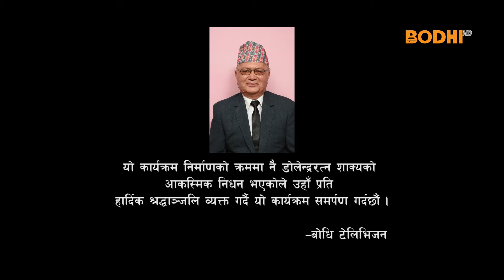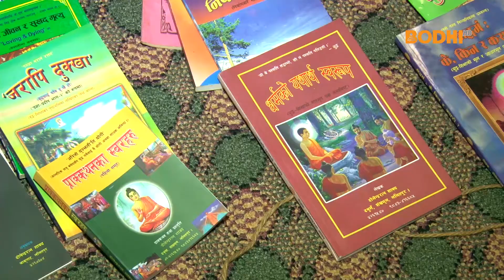Boudha Bektityo : Dolendra Ratna Shakya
A well-known Buddhist scholar, Dolendra Shakya, who has spent his life in teaching about Buddhism, publishing books on Buddhist philosophy and also contributing in strengthening Buddhist organizations is an exemplary character in the Buddhist circle of Nepal.